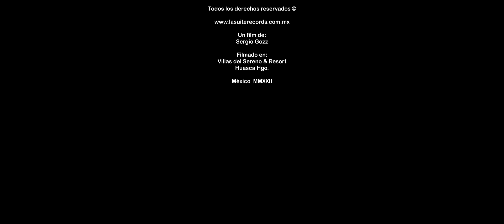Mi Historia Entre Tus Dedos Leyenda Imperial Video Oficial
Aqui producimos tu video Profesional
Nuevamente estos talentosos chiquillos de la nueva generación de tríos Huastecos, dan muestra de su excepcional talento
apoyemos, esto es puro  Talento Hidalguense.